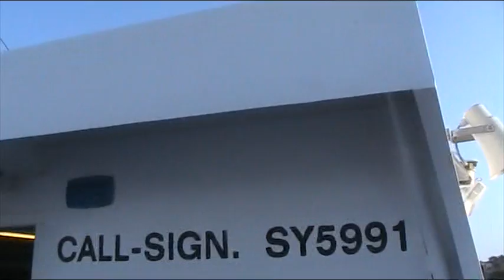rodos island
greece islands rodos,rhodes,